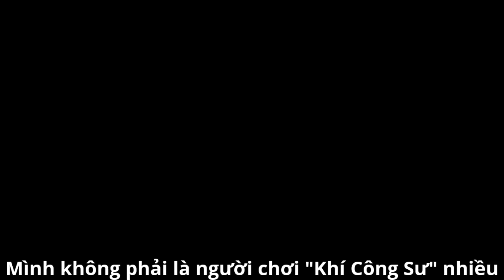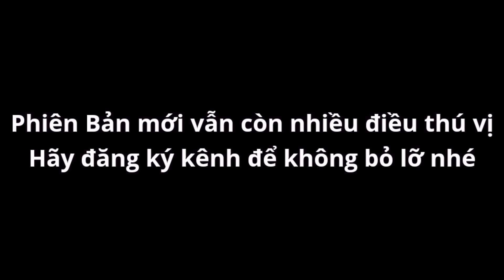Phát Hiện Lối Chơi Mới "Khí Công Chưởng Ngược" Trong Soul Knight